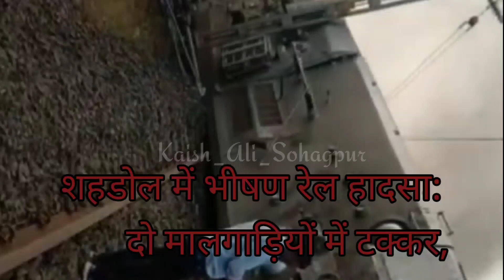Rail Accident in Shahdol: सिंहपुर रेलवे स्टेशन में दो माल गाड़ियों के बीच भिड़ंत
शहडोल में भीषण रेल हादसा: दो मालगाड़ियों में टक्कर